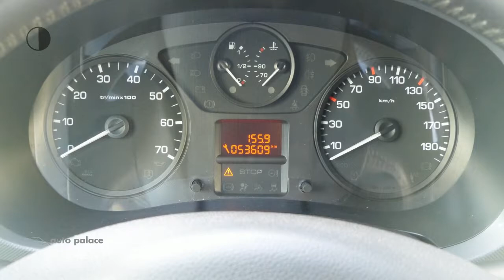Peugeot Partner GB 120 L1 1.6 e-HDI 16V 90pk 3-zits Navteq